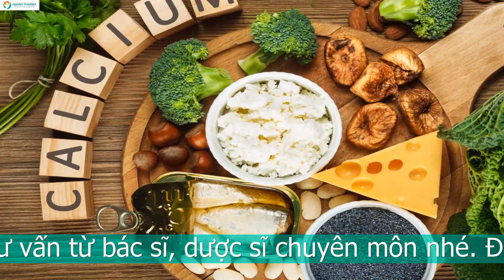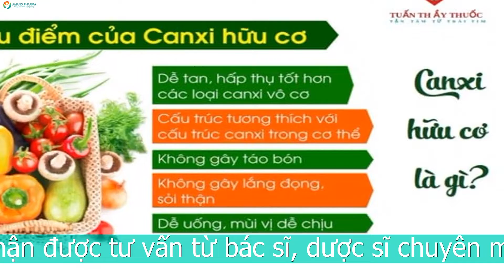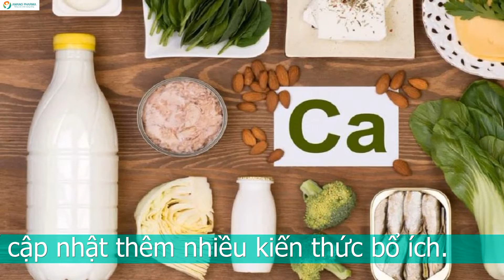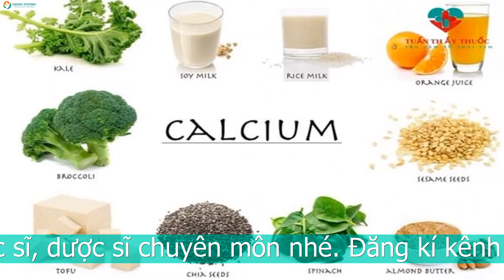BẠN ĐÃ BIẾT CANXI HỮU CƠ LOẠI NÀO TỐT CHO BÉ NHÀ MÌNH CHƯA?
Trên thị trường có rất nhiều loại canxi hữu cơ tốt cho bé. Trong đó có Amoma Calcium Kids

 Với thành phần gồm có:
Canxi chiết xuất từ sữa giúp bé dễ dàng hấp thu được,
Lysin,
Kẽm gluconat,
Vitamin D3,
Vitamin K2 hay còn gọi là MK7,
Công dụng của Amoma Calcium Kids là
Bổ sung canxi từ sữa, vitamin D3 và vitamin K2 , giúp xương và răng chắc khỏe
Hỗ trợ phát triển chiều cao, tăng cường sức đề kháng cho cơ thể.

Trẻ còi xương chậm lớn,
Trẻ đang trong giai đoạn phát triển,
Trẻ đang có nhu cầu bổ sung canxi,
Uống mỗi lần 10ml, ngày uống từ 2 đến 3 lần.
Xé gói dùng trực tiếp hoặc đổ ra cốc
Và Dùng sau khi ăn

Sản phẩm này có đặc điểm gì nổi bật?
Cung cấp canxi từ sữa, đây là loại canxi dễ dàng sử dụng, không gây cảm giác khó chịu khi uống cho bé và không gây táo bón
Bổ sung thêm D3 và K2 tăng cường hấp thu canxi từ máu vào xương
Có thêm Ly sin là một acid amin cần thiết cho cơ thể. Ly sin cơ thể không thể tự tổng hợp được mà phải cung cấp từ bên ngoài. Cũng giống như vitamin D3 thì ly sin cũng là một chất dẫn truyền. Vì vậy, bổ sung Lysine ngoài tăng cường hấp thu chất dinh dưỡng còn giúp tăng cường vận chuyển canxi vào máu tốt hơn.